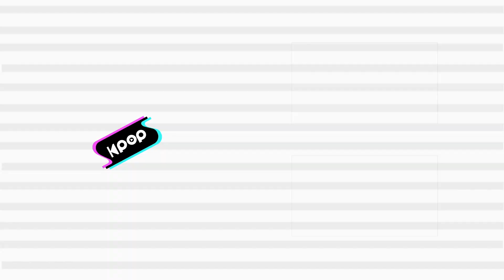NCT DREAM(엔시티 드림) - Hot Sauce(맛) @인기가요 inkigayo 20210530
NCT DREAM - Hot Sauce
엔시티 드림 - 맛

performance every Sunday.